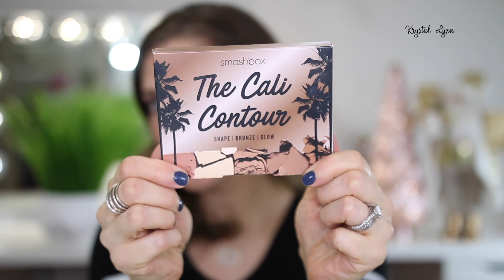Ulta, Sephora, Elcie, Jouer, Dominique Cosmetics Haul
Hi Beauties!  Here's part 2 of my Ulta Haul, along with a Sephora, Elcie Cosmetics and Dominique Cosmetics haul.  I purchased some of these items on Black Friday & Cyber Monday.

Products Mentioned:
The Japonesque brushes are no longer available on Ulta.com but I was able to find some of them on Amazon.

* Japonesque High Density Brush (SMALL)

* Japonesque High Density Brush

* Japonesque Blush Brush:  Could not find on Amazon

* SMASHBOX The Cali Contour Palette

* Maybelline Brow Precise Fiber Volumizer Brow Mascara, Soft Brown

* ALMAY Brow Styler

* ANASTASIA BEVERLY HILLS Sultry Eyeshadow Palette

* DOSE OF COLORS Dose of Colors Desi x Katy Eyeshadow Palette Friendcation

* ALMAY Velvet Foil Cream Shadow - Astro Girl

* BELIF Merry Merry Moisturizers

* FENTY BEAUTY BY RIHANNA Killawatt Foil Freestyle Highlighter Duo

* NATASHA DENONA Camel Eyeshadow Palette

* NATASHA DENONA Gold Eyeshadow Palette

* NATASHA DENONA Safari All Matte Eyeshadow Palette

* JOUER COSMETICS Making Magic Ultra Foil Eyeshadow Palette Set

* JOUER COSMETICS Essential High Coverage Liquid Concealer

* JOUER COSMETICS Rose Gold Blush Bouquet Dual Blush Palette

* JOUER COSMETICS Powder Highlighter - Rose Gold

* JOUER Sunswept Bronzer Duo

* JOUER COSMETICS Essential High Coverage Crème Foundation - Linen

* SEPHORA COLLECTION PRO Angled Diffuser Brush #60

* SEPHORA COLLECTION PRO Diffuser Brush #64

* HOURGLASS Scattered Light Glitter Eye Shadow - Champagne

* DOMINIQUE COSMETICS Berries & Cream Eyeshadow Palette

* HUDA BEAUTY The New Nude Eyeshadow Palette

* COLLAB MAKEUP Kill The Shine Pressed Powder Ivory/Sand

* MARC JACOBS BEAUTY O!Mega Bronzer Coconut Perfect Tan

* NARS Highlighting Powder - CAPRI

* PIXI PIXIGLOW Cake - Pink Champagne

* Profusion Cosmetics Velvet Matte 21 Shade Eyeshadow Palette

* Milani Lipstick Matte Naked:  Could not find this shade online

* IT COSMETICS Superhero Elastic Stretch Volumizing Mascara

* PRETTY VULGAR The Ink Gel Eyeliner

...::::FILMING EQUIPMENT::::.
* (MY CURRENT LENS) Sigma 18-35mm F1.8 Art DC HSM Lens for Canon
* Canon 70D w/18-135mm STM Lens
* Canon EF 50mm f/1.8 STM Lens (for blurred backgrounds)
* Camera External Microphone
* LimoStudio 600W Day Light Umbrella Lighting Kit
* Diva Ring Light
* Albott 70 Inch Tripod
* AmazonBasics Wireless Remote Control for Canon Digital SLR Cameras

Krystal Lynn aka MakeupNme